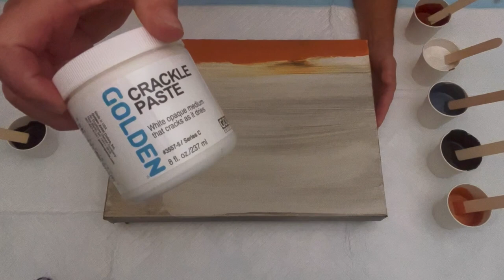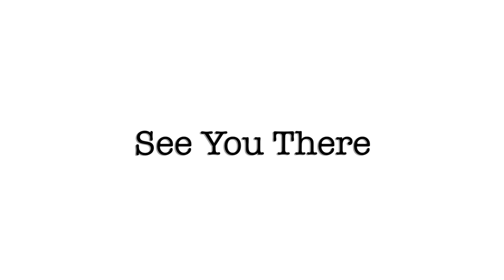STORMY SKY AND SOMETHING EXCITING TO TELL YA. Acrylic Pour Painting, Flow Art, Fluid Art Technique,